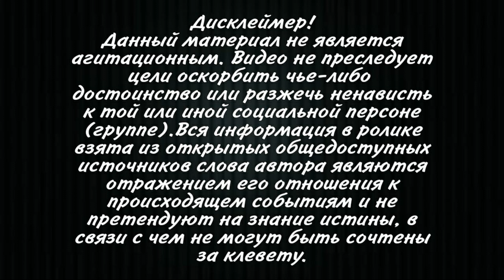Саакашвили отказался от медицинской помощи! Поддержите меня! Народ со мной! Народ за Саакашвили!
Омбудсмен Украины Денисова заявила, что Саакашвили
отказался от медицинской поддержки